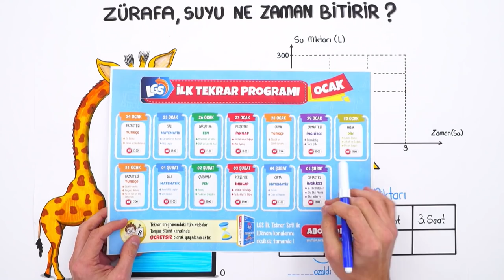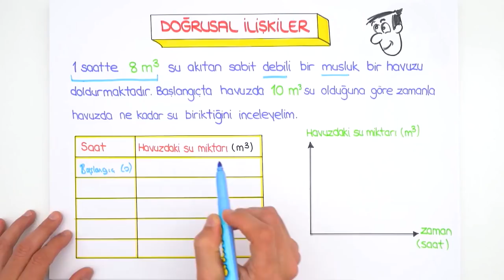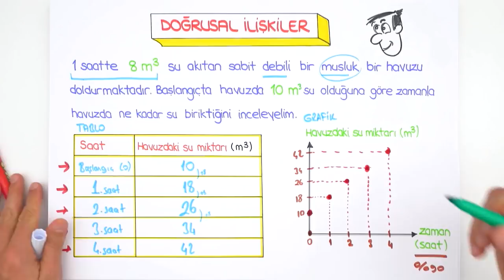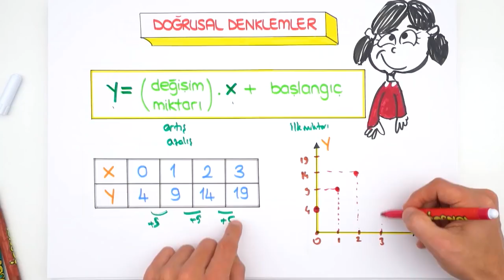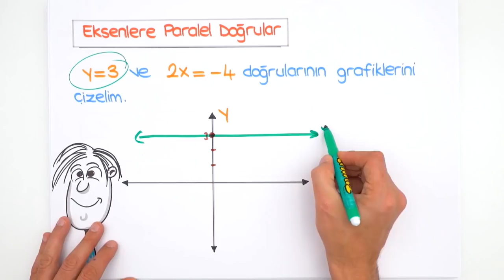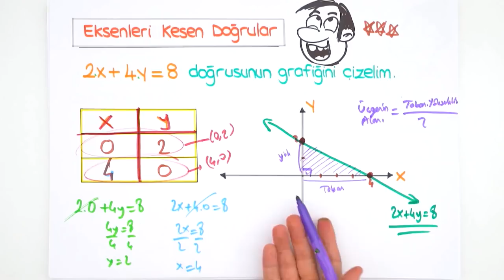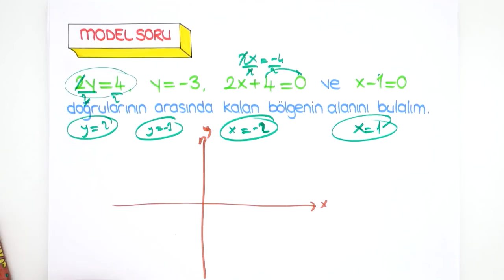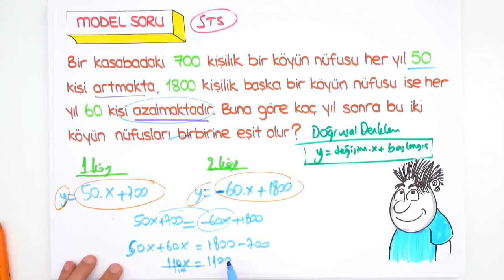Doğru Grafikleri | LGS Matematik #2022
🚀 LGS İlk Tekrar Seti ile başarıya adım at!
Sene boyunca canlı yayınlar, yeni nesil soru çözümleri, kamplar, LGS Günlükleri ve motivasyon videoları ile seninleyiz! Bugünkü dersimiz, Matematik dersinin en önemli konularından "Doğru Grafikleri" Hazırsan başlıyoruz🚀